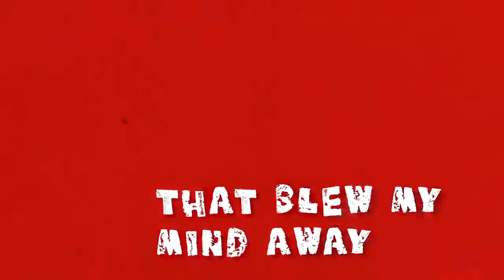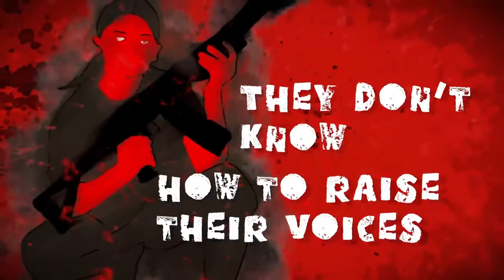U D O Kids And Guns 2021